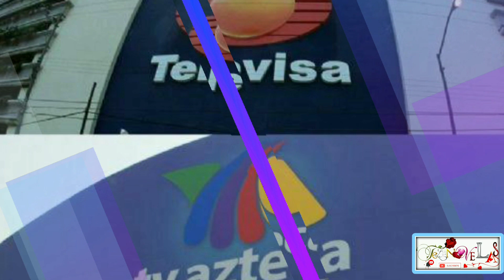Telenovelas que veíamos en el 2003